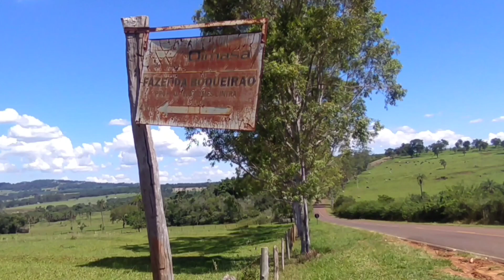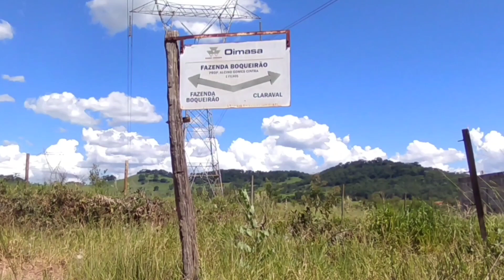Nas Minas Gerais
Pela rodovia mg 344,passando na entrada da fazenda boqueirão,no km 23.Lugar de belas paisagens,entradas de fazendas,capela,rio e riacho de água critalina.Belas paisagens da cidade mineira de Claraval.